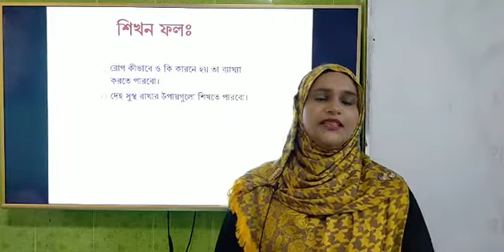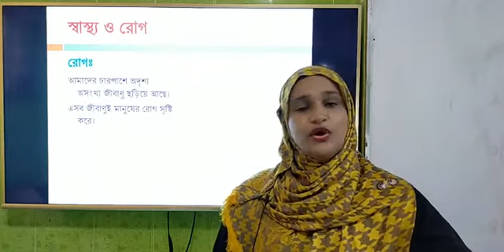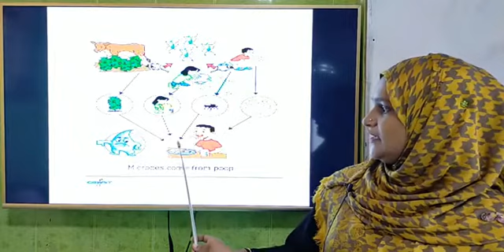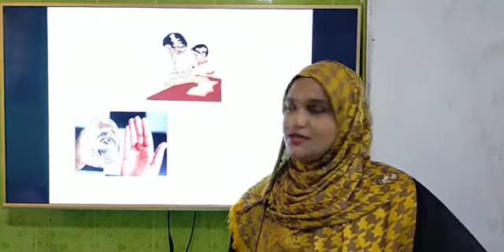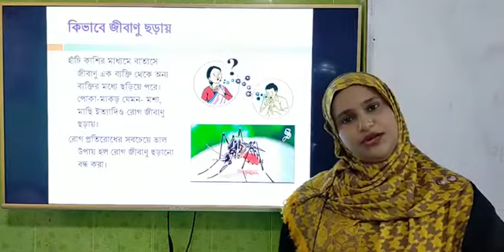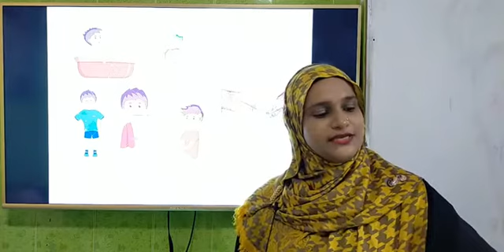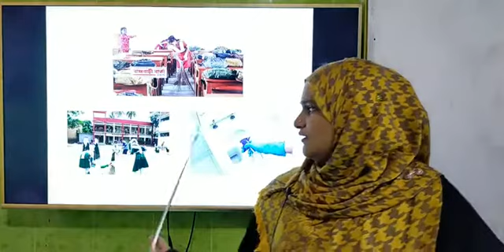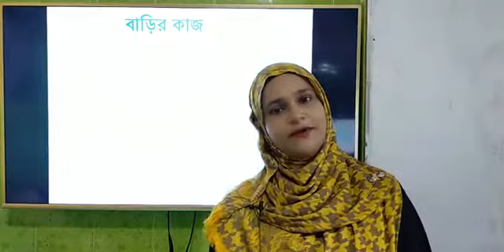Class - 03 | Science | Chapter - 08